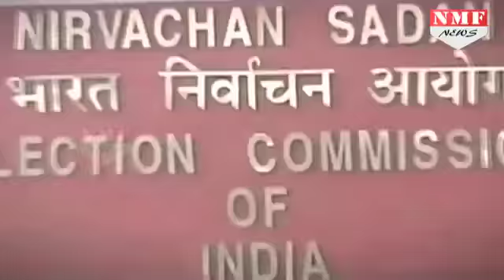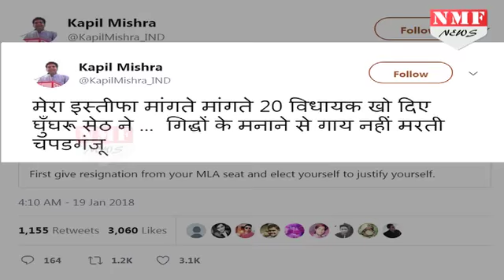Kejriwal को किसने कहा घुंघरू सेठ...कहा नहीं मिलेगी 20 में से एक भी सीट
Kapil mishra attack cm arvind kejriwal says ghunghru seth